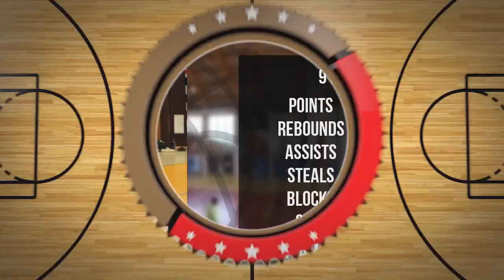Alan Sobków Player Mixtape DC99 Brzesko 2024